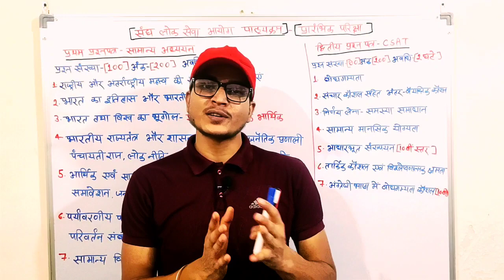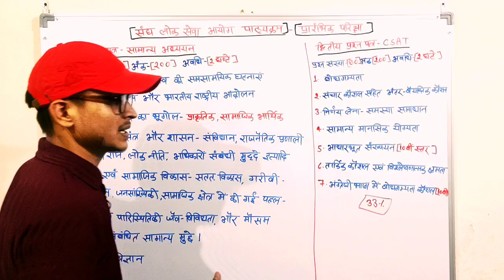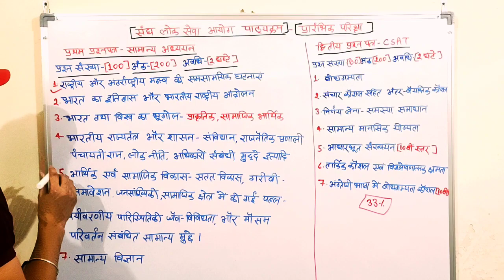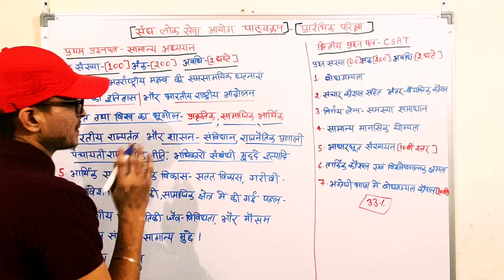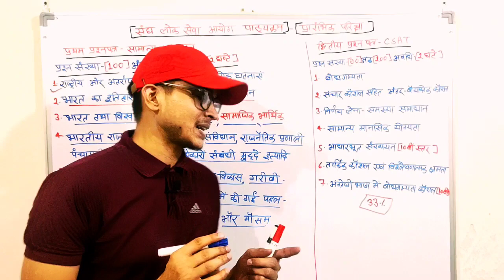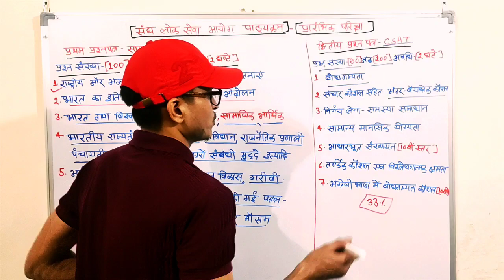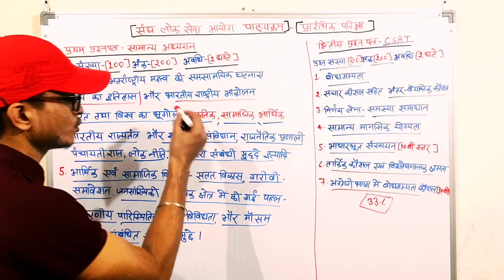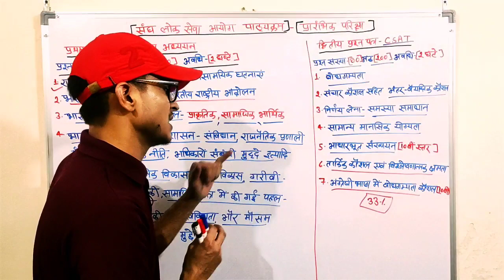UPSC Syllabus / IAS Exam Pattern/ आईएएस पाठ्यक्रम // IAS Pre Syllabus/ प्रारंभिक परीक्षा पाठ्यक्रम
मुख्य परीक्षा Syllabus